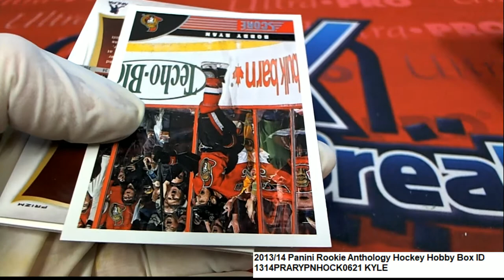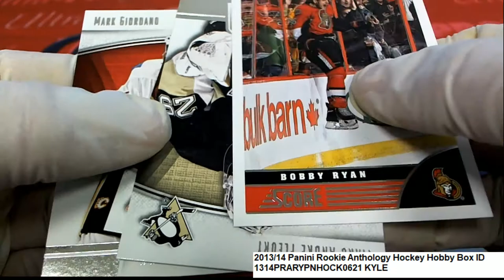201314 Panini Rookie Anthology Hockey Kyle's Pack ID 1314PRARYPNHOCK0621